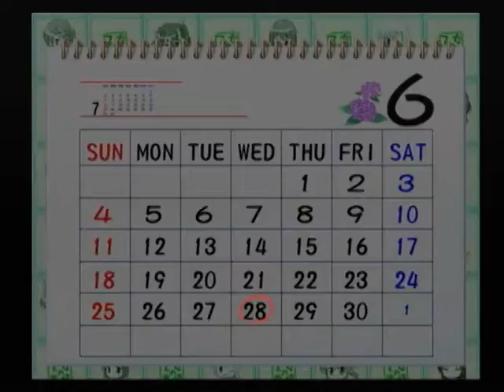【PS2】乙女の事情 初見プレイ Part７ ～目の前に置かれた、真っ白い書類の束 【マイワールド】【マイワー】【JAPAGE】